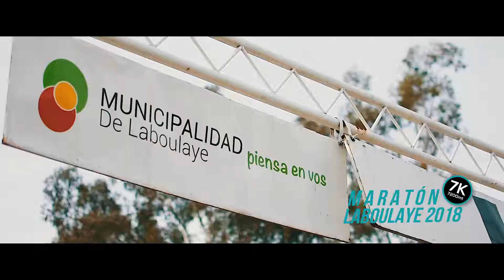LABOULAYE MARATON 7k 2018